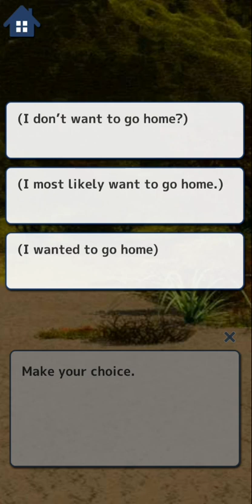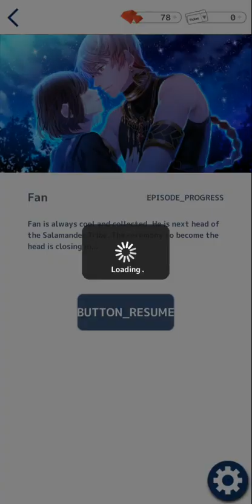My Elementar Prince - Fan : Chapter 08 "New perspective" 🚫+12 "original" (English) My Drama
Shoujo

SYNOPSIS :

You lived an unchanging life.
One day you are suddenly swept up by a massive wave that hits your classroom after school.
By the time you came to, your surroundings had completely changed…and elemental spirits appeared before you.
Your new goal after wandering into the Spirit World is to borrow the strength of the spirits to return to the Human World.
What will be your fate?!

Characters

The Always Calm and Collected Next Head of the Salamander Tribe : Fan

Height: 182cm Age: 19
“I’ve decided. I’ll keep this woman alive for a while. Anyone with complaints can come say them to me.”
Fan is the young next head of the Salamander Tribe.
He is always calm, cool, and collected. He may look scary, but he’s actually pretty good at looking after others.
He has extreme hatred towards anyone who enters his territory and occasionally shows bursts of anger and other violent emotions.
Due to have a relationship of fire and water with Sera, they are on bad terms and often fight, but they also appreciate each other.

The Curt Undine with a Hot-Cold Personality : Shelia

“Hurry up and give me your hand. I can’t help worrying when I watch you.”
A stray living away from the Undine Tribe.
He is one of the rare males born into the Undine tribe that’s predominately made up of women.
He’s frequently mistaken for a woman due to his androgynous looks.
He lives alone in a lake, and rarely shows himself.
He doesn’t really understand how women feel, which leads to him occasionally irritating you.

Free-spirited Sylph : Hylie

Height: 179cm Age: 24
“Quit trying to do something boorish like catch the wind.”
A young man of the Sylph Tribe.
He can hear the voice of the wind and possesses an extremely gentle and kind disposition.
He’s free-spirited and will never stay in the same location for long.
He has an extremely keen interest and admiration for things he doesn’t know. He approaches you at first out of interest in the fact that you are human.

Mischievous Gnome Youth Brimming with Curiosity: Kidan

Height: 175cm Age: 16
“Relax, I’ll protect you!”
A young man of the Gnome Tribe.
He’s the mischievous little brother type who is the always cheerful mood maker of his tribe.
He’s not shy around you even though you are human. He actually actively seeks you out to chat.
He is reliable despite his young age, but he has penchant for losing himself in whatever he gets engrossed in.